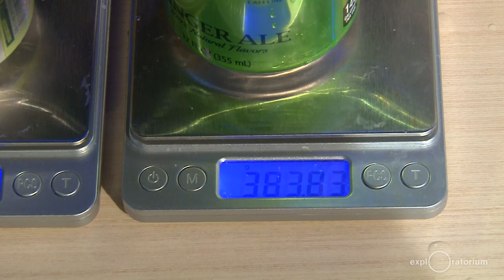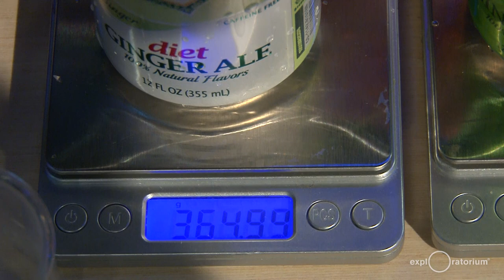Iron Science Teacher 2019: Birthday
Cheer on the competitors in this zany science cook-off, where teachers compete before a live audience at the Exploratorium for the sought-after title, "Iron Science Teacher." Parodying the cult Japanese TV program, Iron Chef, the Exploratorium's Iron Science Teacher competition showcases science teachers as they devise classroom activities using a particular ingredient—an everyday item such as a plastic bag, a milk carton, or a nail.